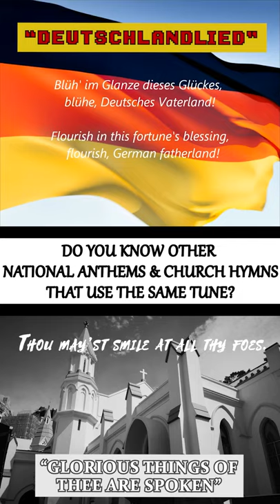National Anthem and Church Hymn Use the Same Tune?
This is just a side project inspired when I'm stuck making video #2 about Germany's football team
Original Hymn: Kaiserhymne - Joseph Hadyn
Use:
German National Anthem (1922-Present, 1949-Present Federal Republic of Germany only uses third stanza)
Church Hymns:
Glorious Things of Thee Are Spoken
Praise the Lord! O Heav'ns adore Him
Tantum ergo
Light of ages and of nations
Afrikaners Landgenote